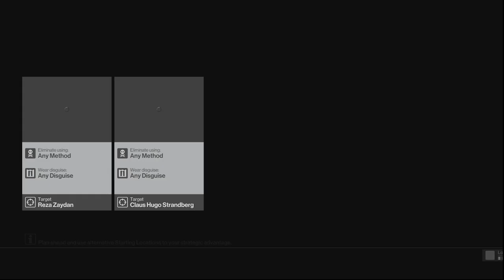Let's Play Hitman; Part 18: Pressing Engagement And Failed Meeting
Hitman Agent 47 makes sure that Zaydan meets the press and Claus meets with a screwdriver.